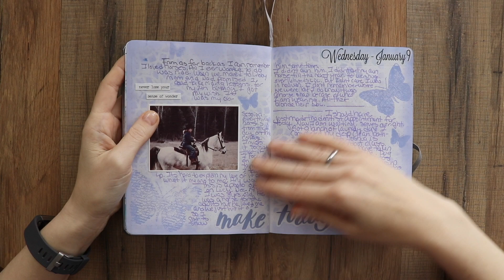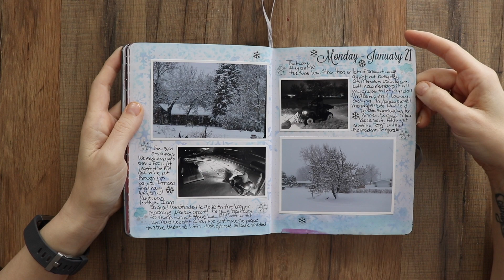Fauxbonichi Quick Flip | January 2019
►►Open Description box for more info and links!!◀◀
▽▼Yup its all down there. Just click Show More!!▼▽

You have a simply FABULOUS rest of your day!

*hugs*
Felicia =0]

Always smile!! Ü
It makes people wonder what you're thinking!

Crafting, Planning, Arting, Journaling, Photography etc…

Living Whole Food Plant Based : All about our lives after changing what we eat. We went Whole Food Plant Based No Oil 2/2016 & never looked back. We’ve lost over 190lbs & off all meds. If you would like to know  more about our journey from the every day to the food we eat and most importantly all kinds of information about what Whole Food Plant Based Living can do for YOU and YOUR health too just click the links down below.

General Life Stuff : Gardening, Cats, Family, Personal just living life stuff

or created by me.
◦ Video edited using iMovie for Mac.
If you do not wish to use those links, though there is no cost to you if you do,  just do a search of whatever the item is and it will come up.